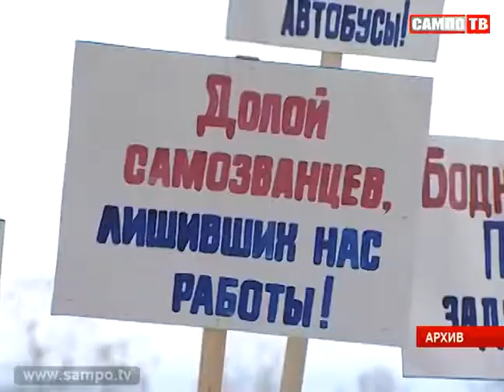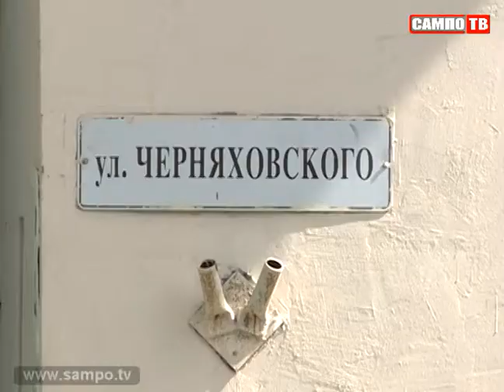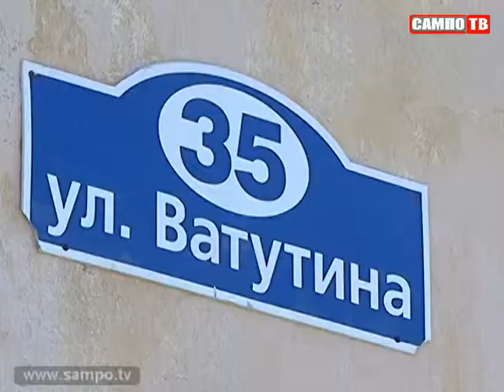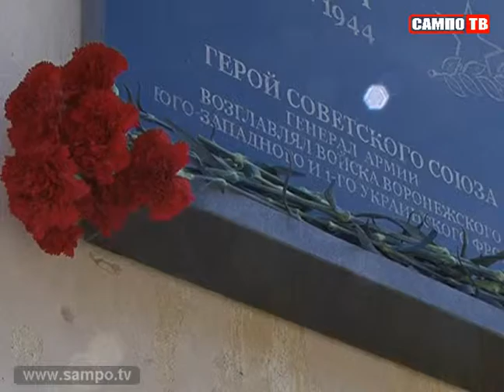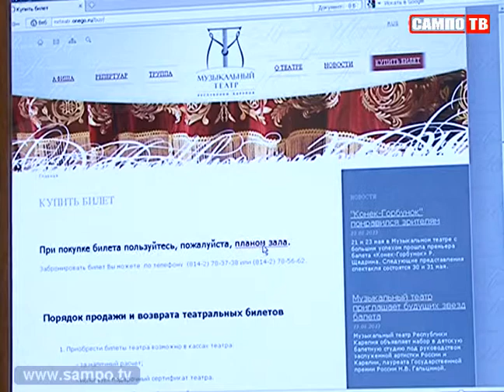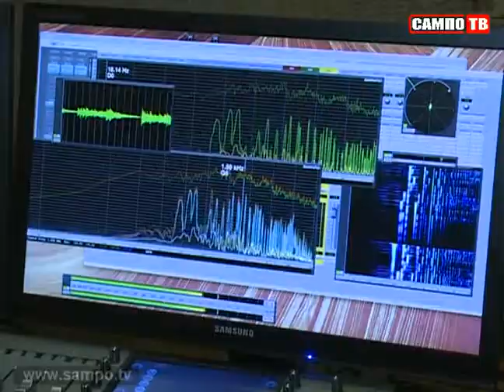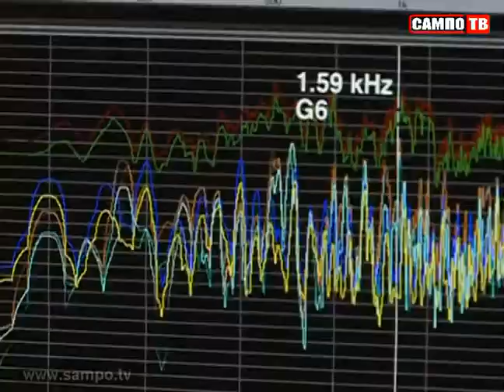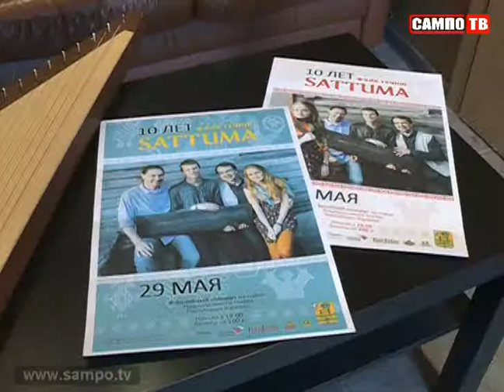Новости 29.05.2013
3 золотые и 2 серебяные. Дельфийские игры прнесли 5 медалей нашим землякам из Карелии  Об облике Петрозаводска замолвите слово. Кандидаты в мэры города продлжают обсуждать лицо столицы Карелии.
Кассы обретают интернет-форму. Карельские театры готовятся продавать билеты на свои спектакли через всемирную сеть.